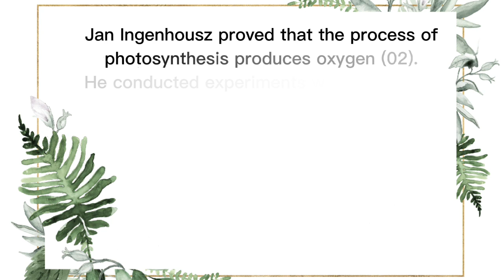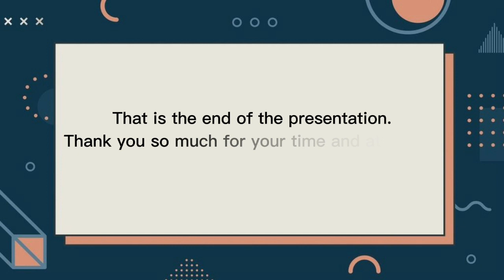Jan Ingenhousz_Botanist Discoverer of Photosynthesis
Name : Putry Lazimatu Ziyaroh
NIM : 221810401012